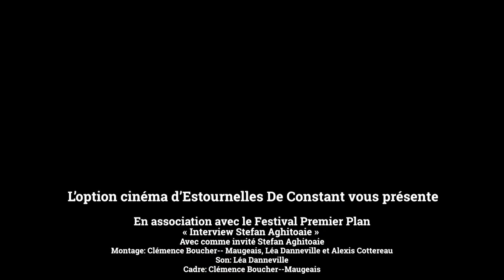Interview - Stefan Aghitoaie : Mon ami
Interview de Stefan Aghitoaie, directeur photographique de "Mon ami".

Cadrage : Clémence Boucher--Maugeais
Son : Léa Danneville
Montage : Léa Danneville, Clémence Boucher--Maugeais et Alexis Cottereau